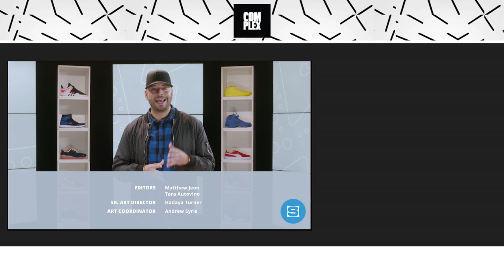adidas x Mastermind, KITH x Nike, and More | Release Roundup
In this episode of Release Roundup, Rich "MaZe" Lopez breaks down sneaker release dates for the weekend of September 30th which includes the adidas EQT x Mastermind collection, the KITH x Nike Air Maestro 2 High, and more.